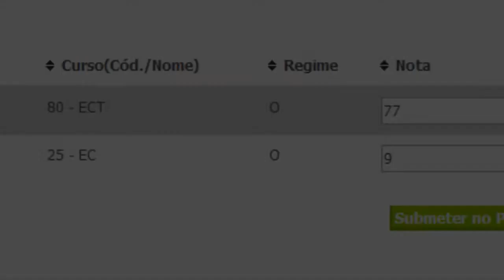NAP - Promotional Video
Promotional video for the NAP system.